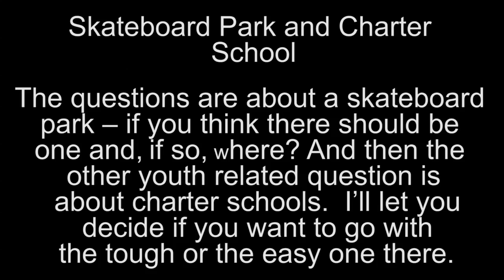Skateboard Park and Charter School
The questions are about a skateboard park – if you think there should be one and, if so, where? And then the other youth related question is about charter schools.  I’ll let you decide if you want to go with the tough or the easy one there.